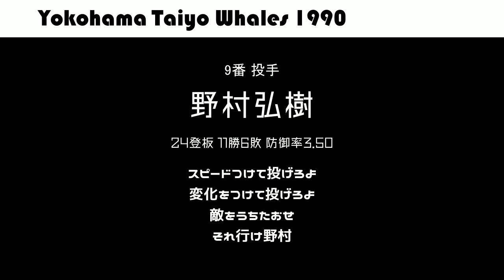[MIDI] 1990年 横浜大洋ホエールズ 1-9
大洋最後のAクラスの年のメドレーです。
横谷彰将ー高橋雅裕ー高木豊ーマイヤーーパチョレックー山崎賢一ー清水義之ー谷繁元信ー野村弘樹(CD版)